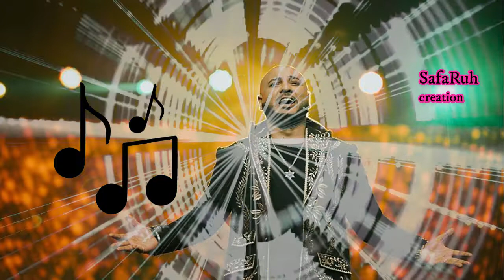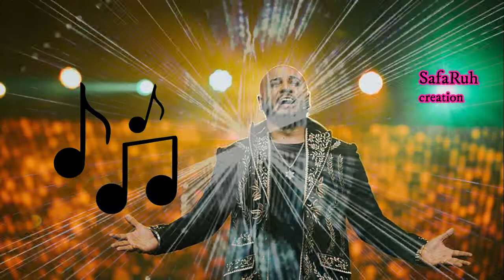new punjabi song heart touching song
lovesong#sad#punjabi
R/s creation
sarfaraz
SafaRuh creation